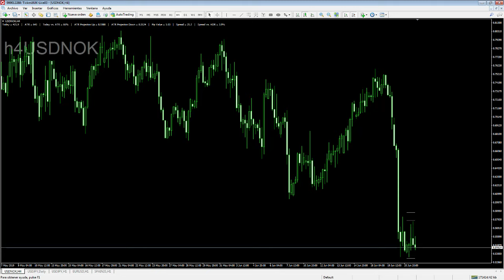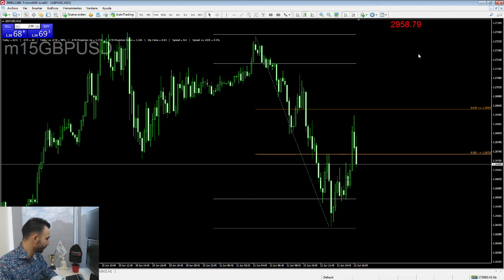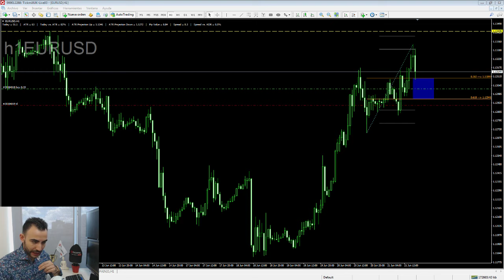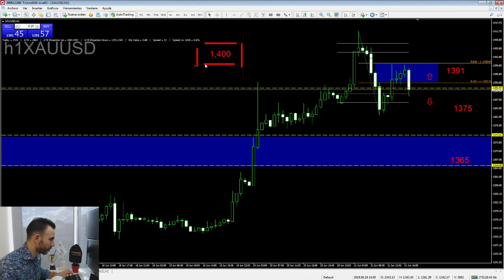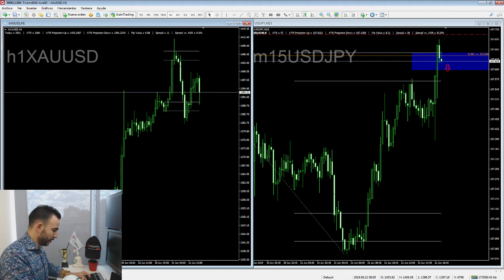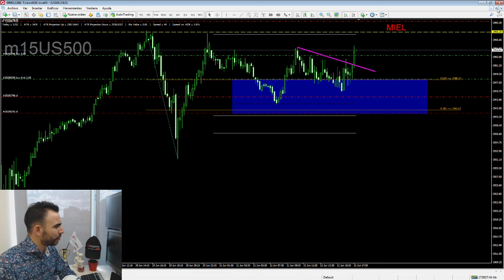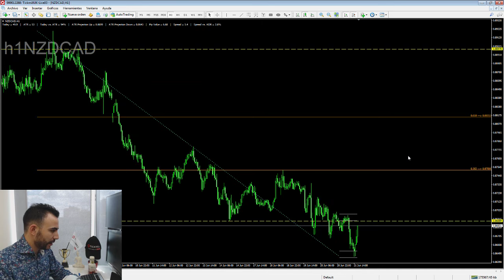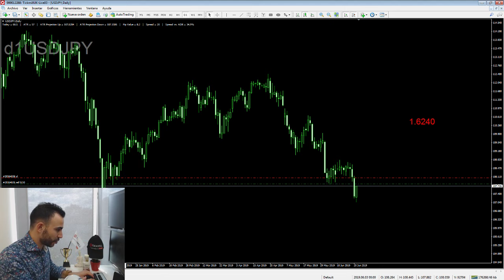Trading en Vivo de la Sesión Americana - 21 Junio 2019, Forex, Trading y Mercados